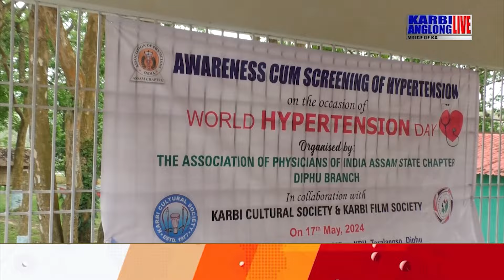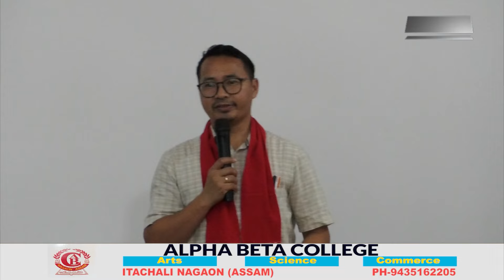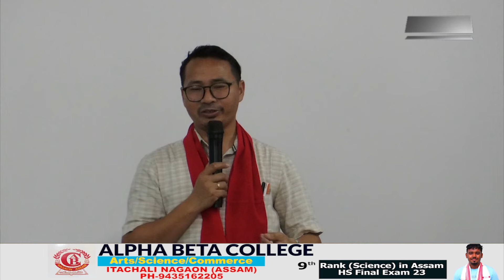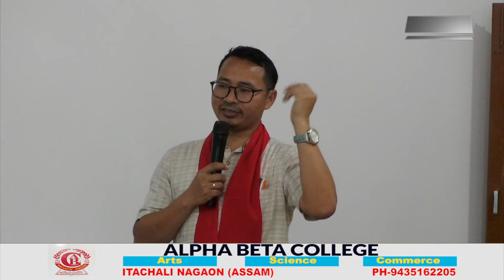World Hypertension Day arani pachethon dun si Diphu Medical college pen sitame taralangso along.